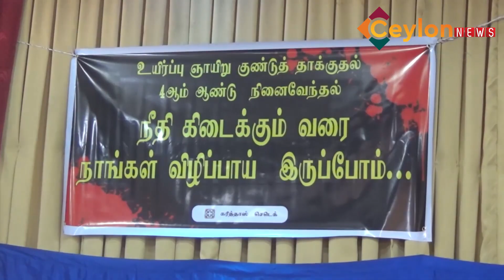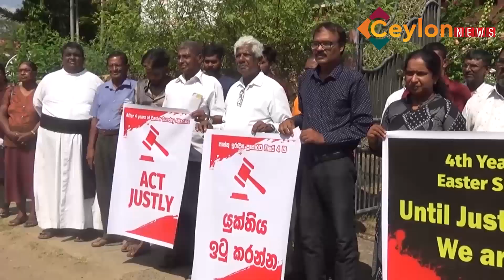පාස්කු ප්‍රහාරයෙන් මරා දැමූවන් සැමරේ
පාස්කු ප්‍රහාරයෙන් මරා දැමූවන් බස්නාහිරදීත් නැගෙනහිරදීත් සැමරේ

සිව් වසරකට  පෙර එල්ල වූ පාස්කු බෝම්බ ප්‍රහාරයට ගොදුරුව මිය ගිය හා තුවාල ලැබුවන්ට යුක්තිය ඉල්ලා මඩකලපුවේ දී විරෝධතා පා ගමනක් දියත් කර තිබේ.

ප්‍රහාරයෙන් මිය ගිය පිරිස සිහිකරමින්  මඩකලපුව චාල්ස් ශාලාවේ දී ඔවුන්ට  මලින් පහනින්  උපහාර දක්වා එම ස්ථානයේ සිට මඩකලපුව  රදගුරු නිල නිවස තෙක් යුක්තිය ඉල්ලා විරෝධතා පා ගමනක් දියත් කිරීමට මඩකලපුව සර්ව ආගමික සංගමය කටයුතු කර ඇත.

මඩකලපුව සර්ව ආගමික සංගමයේ සභාපති ශිව ශ්‍රී ශිව බාලම් කුරුක්කල්වරයාගේ ප්‍රධානත්වයෙන් පැවැති අනුස්මරණය හා පා ගමන සදහා හින්දු සහ ක්‍රිස්තියානි පුජකවරු ද එක්ව සිටි බව පළාත් බද වාර්තාකරුවෝ  පවසති.

පාස්කු ප්‍රහාරයෙන් දැරුවන් 14ක් ඇතුළු  ජීවිත 31ක් බිලිගත් මඩකලපුවේ සියොන් දේවස්ථානය වෙනුවට අලුතින් ඉදිකළ දේවස්ථාන ගොඩනැගිල්ලේද විශේෂ දේව මෙහෙයක්ද පැවැත්වු බවයි ඔවුන් වැඩි දුරටත් පවසන්නේ.

දේවස්ථාන සහ සංචාරක හෝටල් කිහිපයක් ඉලක්ක කර ගනිමින්  2019 අප්‍රේල් මස 21 වන දින එල්ල කළ  මරාගෙන මැරෙන බෝම්බ ප්‍රහාර මාලාවට  කටුවාපිටිය ශාන්ත සෙබස්තියන් දේවස්ථානය,  කොටහේන කොච්චිකඩේ ශාන්ත අන්තෝනි දේවස්ථානය හා මඩකලපුව සියොන් දේවස්ථානය ඉලක්ක වී තිබුනි.

2019 අප්‍රේල් මස 21 වන දින එල්ල කළ බෝම්බ ප්‍රහාර මාලාව නිසා 250 කට අධික සාමාන්‍ය වැසියන් සංඛ්‍යාවක් මියගියේය.

කටුවාපිටිය ශාන්ත සෙබස්තියන් දේවස්ථානය, කොටහේන කොච්චිකඩේ ශාන්ත අන්තෝනි දේවස්ථානය, මඩකලපුව සියොන් දේවස්ථානය, දෙහිවල හෝටලයක සහ කොළඹ කිංග්ස්බරි, ෂැන්ග්‍රිලා, සිනමන් ග්‍රෑන්ඩ් හෝටල්වල තෙවසරකට  ඉහතදී  බෝම්බ පිපිරීම් සිදු වුයේ  පුද්ගලයන් 268ක් ජීවිතක්ෂයට පත්කරමින්, තවත් 500කට අධික ප්‍රමාණයක් තුවාල සිදුකරමිනි.

ඒ සම්බන්ධයෙන් හෝ ප්‍රහාරයෙන් අනතුරුව මුස්ලිම්වරුන් ඉලක්ක කොට රාජ්‍ය අනුග්‍රහයෙන් දියත් වූ ජාතිවාදී ප්‍රහාර මාලාව හෝ සම්බන්ධයෙන් අද වනතුරු කිසිවකුත් නීතිය හමුවට පමුණුවා නොමැත.

පාස්කු ප්‍රහාරයට සිව් වසරක්  සපිරෙන දිනයේ ශ්‍රී ලංකාව පුරා විවිධ ආගමික කටයුතු, සිහිකිරීමේ උත්සව හා යුක්තිය ඉල්ලා විරෝධතා පැවැති බව පළාත් බද වාර්තාකරුවෝ පවසති.

පාස්කු ප්‍රහාරයෙන් මියගිය සහ වින්දිත පිරිස් සිහි කරමින් කොච්චිකඩේ ශාන්ත අන්තෝනි දේවස්ථානයේදී පැවති  ප්‍රධාන සැමරුම් උත්සවය අමතමින්  කොළඹ අගරදගුරු මැල්කම් කාදිනල් රංජිත් හිමිපාණන් සදහන් කළේ  පාස්කු ඉරිදා  ප්‍රහාරය බලය ලබා ගැනීම වෙනුවෙන් කළ දේශපාලන කුමන්ත්‍රණයක් බවයි.

" ඒකාධිපතිවාදය රජ කරවා ජනතා පරමාධිපත්‍යට පයින්ගසන්නට පියවර ගන්නා අප රටේ අද පවත්නා නායකත්වය පිළිබඳව අපිට විශ්වාසය තැබිය නොහැකියි. ආදරණීය දෙවි පියාණන්ගෙන් ඉල්ලා සිටින්නේ, අපේ  මේ හඬට සවන්දී පාස්කු ඉරුදින සිදුවුණේ කුමක් දැයි අපිට පෙන්වා දෙන්නට කටයුතු කරන ලෙසයි. ඒලෙසම අප රට තුළ ලබා ගත් ඒක්සත් කමේ ජයග්‍රහණය කිසිවෙකුට පරාජය කරන්නට ඉඩ නොදෙන ලෙසයි.  සියල්ලන්ට අපි දැනුම් දෙන්නේ, යුක්තිය ඉටු වන තුරු අපි අවදියෙන් ඉන්නවා ''

පාස්කු ප්‍රහාරයෙන් දිවි අහිමිවූවන් හා තුවාල ලැබූවන්ට යුක්තිය හා සාධාරණය ඉටු  කරන්නැයි  ඉල්ලමින් සංවිධානය කර තිබූ  මෙම සැමරුම් උළෙලට වතිකානයේ ශ්‍රී ලංකා තානාපති  බ්‍රයන් උඩයිගුවේ හිමිපාණන්, සර්ව ආගමික නායකයන්, විදේශ තානාපතිවරුන් ඇතුළු පිරිසක්ද එක්ව සිටියහ.

පාස්කු  ප්‍රහාරයෙන් මියගිය හා වින්දිතයන්ට යුක්තිය ඉල්ලමින් අප්‍රේල් 20 වැනිදා  පස්වරුවේ කටුවාපිටිය ශාන්ත සෙබස්තියන් දේවස්ථානයේ පැවති විශේෂ දේව මෙහෙයකින් අනතුරුව ආරම්භ කළ පාගමන පසුදා පෙරවරුවේ කොච්චිකඩේ ශාන්ත අන්තෝනි සිද්ධස්ථානයට ලගා වී තිබුනි.

කතෝලික පියතුමන්, කන්‍යා සොයුරියන්, පාස්කු ප්‍රහාරයේ වින්දිතයන් සහ තරුණ තරුණියන් යුක්තිය අයැදීමේ එම  පාගමනට එක්ව සිටි බවයි පළාත් බද වාර්තාකරුවන් පවසන්නේ.

'යුක්තිය ඉටුවන තුරු අප අවදියෙන්' යන මැයෙන් කොච්චිකඩේ ශාන්ත අන්තෝනි සිද්ධස්ථානයේ සිට කටුවාපිටිය ශාන්ත සෙබස්තියන් දේවස්ථානය දක්වා මීගමුව,  කොළඹ ප්‍රධාන මාර්ගය දෙපස  ජන පවුරක් ද  නිර්මාණය කර තිබු බව ඔවුහු වැඩි දුරටත් පවසති.